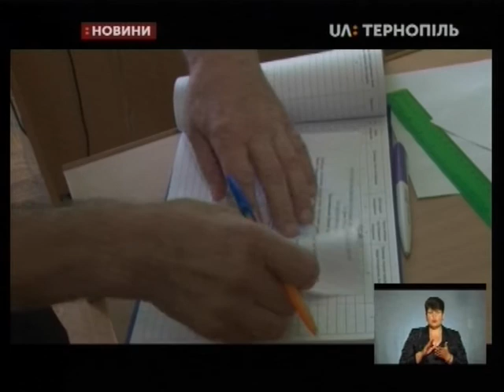08.07.2019. Новини. 18:30